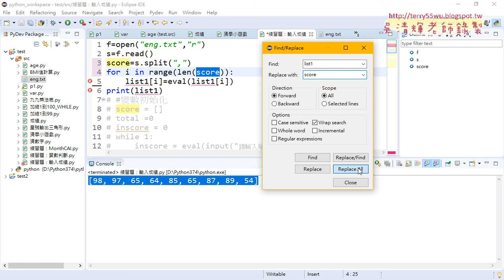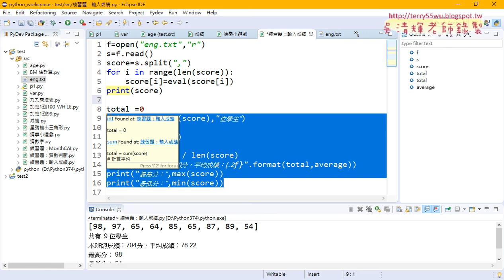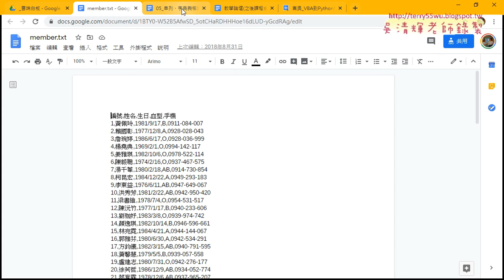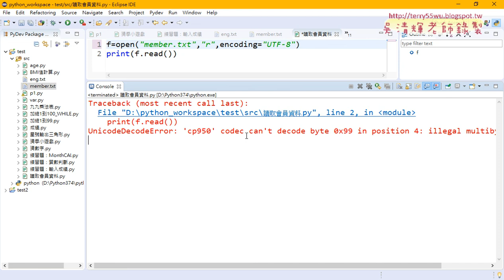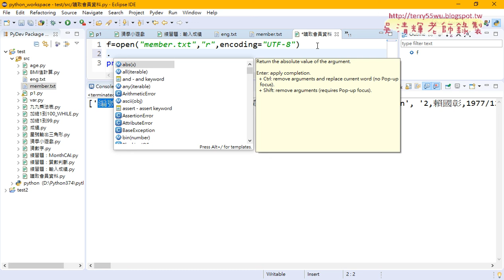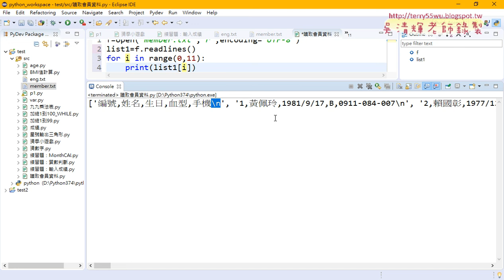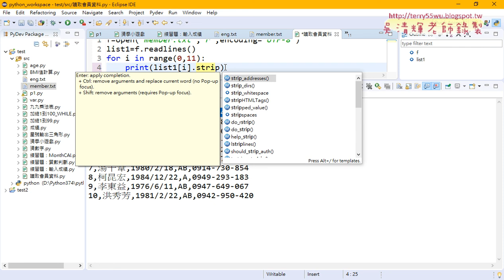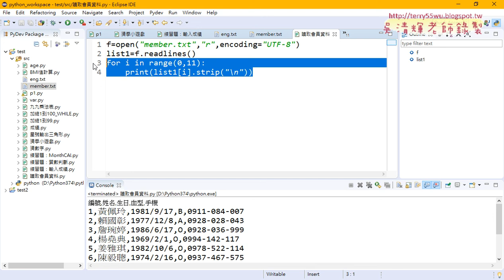04 讀取檔案與只取前十個會員